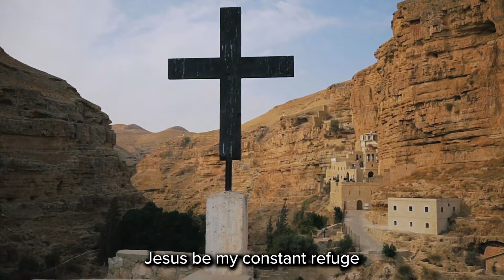Constant Refuge - The Music of Celebrant Singers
Constant Refuge
From the album His Love Is Holding You